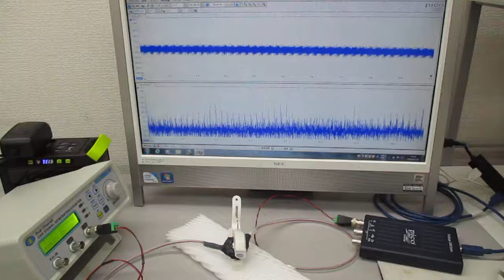超音波プローブを利用した超音波制御実験 ultrasonic-labo